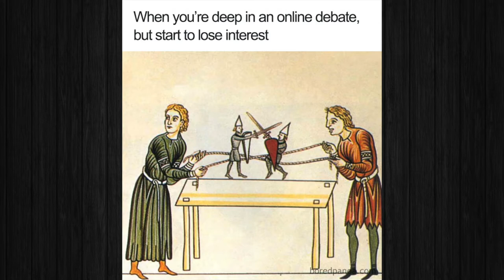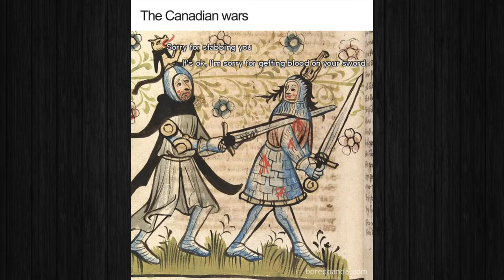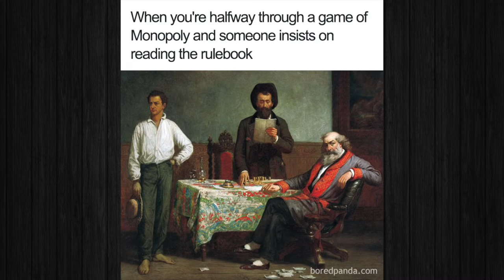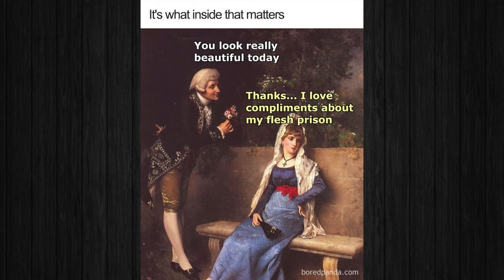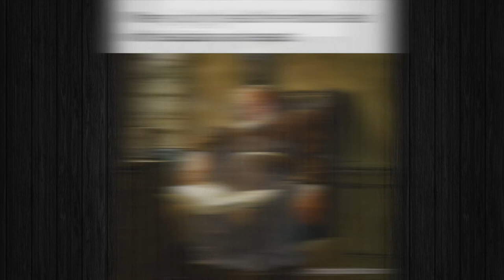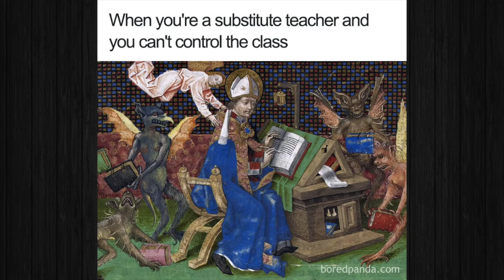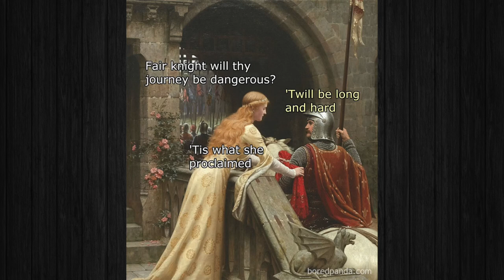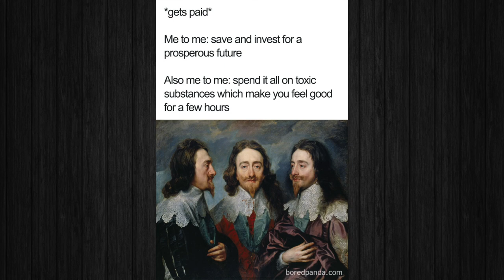Hilarious History Memes That Prove Nothing Has Changed In 100s Of Years!! 😂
In this video we're going to check out hilarious history memes that prove nothing has ever changed!!